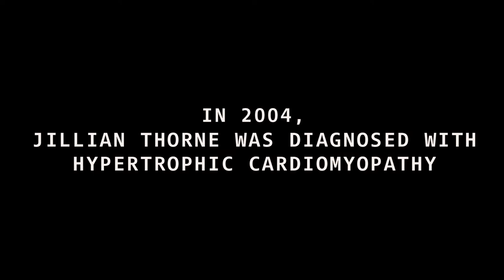Trailer - Behind HCM: The Jillian Thorne Story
Introducing Behind HCM, a 3-part documentary series about Jillian Thorne’s journey with HCM. See the full story on 9/7.